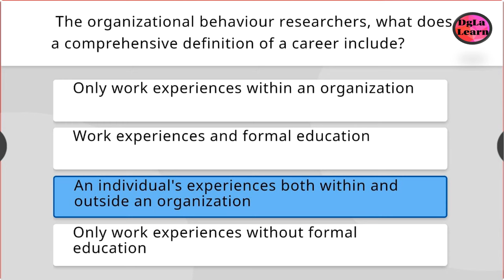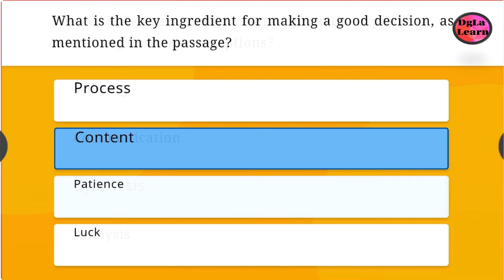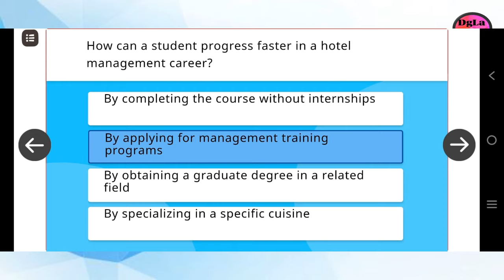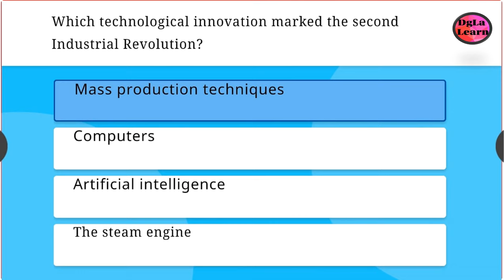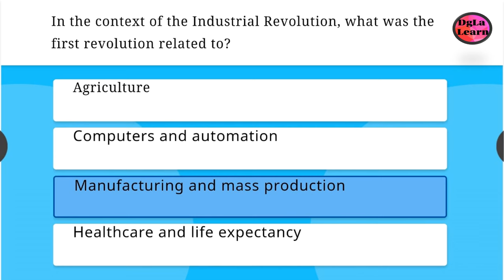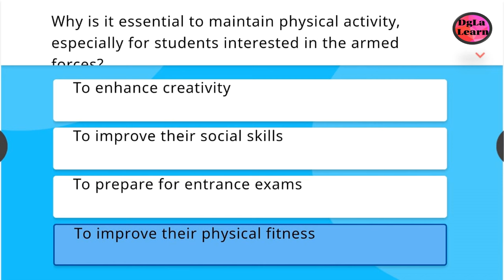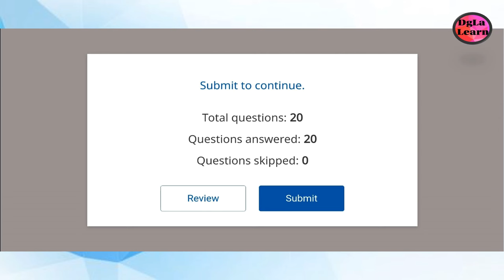DIKSHA - AP UNICEF 3. CAREER LANDSCAPE - ALL QUIZ ANSWERS 100%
ALL IN 1 : All Assessments and Quiz Answers given
3- 7 Assessment 1 : Check Yourself 5 Q/A
3-12 Assessment 2 : Check Yourself 5 Q/A
3-21 Assessment 3 : Check Yourself 5 Q/A
3-28 Assessment 4 : Check Yourself 5 Q/A
3_31 Quiz 20 Q/A

Career Guidance DIKSHA Training Course Links, Quiz Answers Score 100% SAs, PGT, TGTs, HMs. Career Guidance Online Training in DIKSHA APP for SAs, PGT, TGTs, HMs

AP Career Guidance DIKSHA Training Quiz Answers Score 100%. The Teachers in AP are being trained in Career Guidance Course through DIKSHA APP. There are 5 Modules. Scoring more than 70% in all the Quiz Modules is important for passing the Course. Here are the Answers for the 5 Modules to score 100% in all the 5 Career Guidance Courses in DIKSHA APP for School Assistants, Head Masters, TGT, PGTs

Career Guidance DIKSHA Training Course Links, Quiz Answers Score 100% SAs, PGT, TGTs, HMs. Career Guidance
DIKSHA APP CAREER GUIDANCE COURSES TOEFL PRIMARY & JUNIOR COMPLETE DETAIL
Career Guidance Online Training in DIKSHA APP Links for SAs- PGT- TGTs – HMs
career-guidance-online-training-in-diksha-app-links

Most Searches :
What is the career guidance of students?
What is career guidance system?
What are the 5 points for career guidance?
How to choose your career?
What is career guidance introduction for students?
Why is career guidance important in school?
Why is career planning important for students?
Why is career Counselling important for students?
Ap diksha career guidance pdf
Ap diksha career guidance for teachers
Ap diksha career guidance 2021